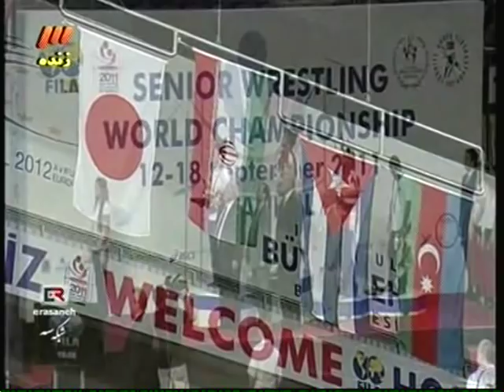2011 World FS Wrestling Championship 66 kg Finals Mehdi Taghavi IRI v Yonemitsu JPN Farsi Commentary